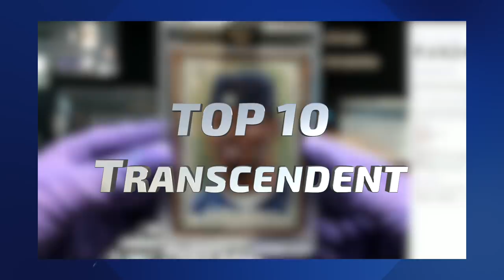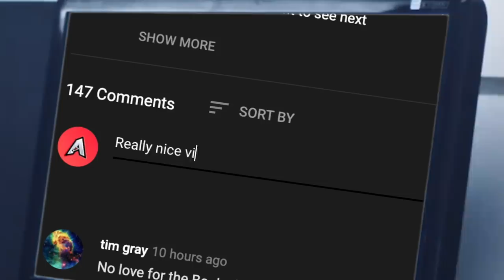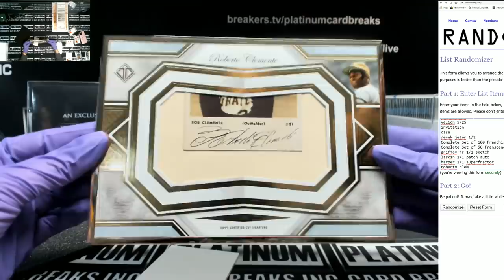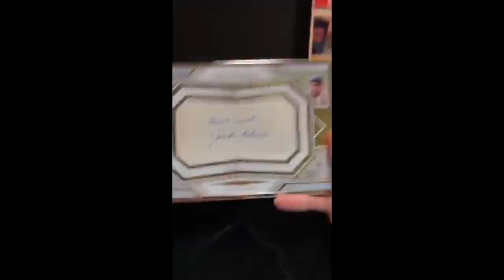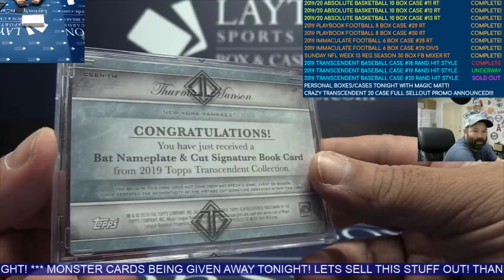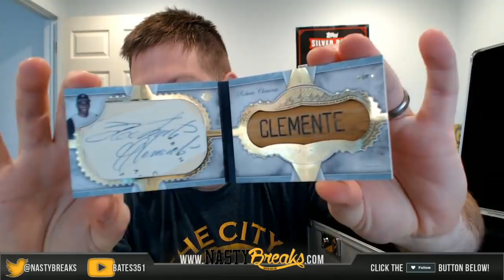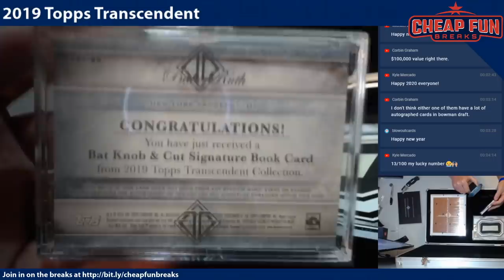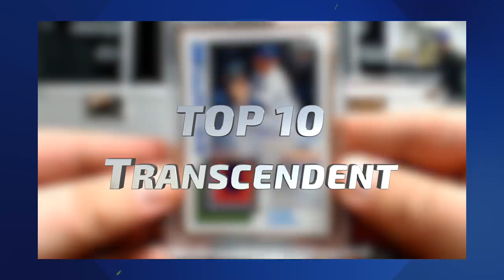LIFE CHANGING CARDS! 💰💰 Best of 2019 Topps Transcendent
I break down the top 10 cards pulled out of 2019 Topps Transcendent. This list is subjective and just my opinion. Enjoy the heat.